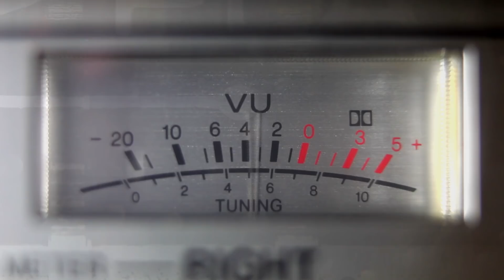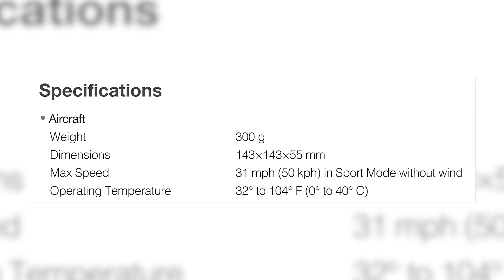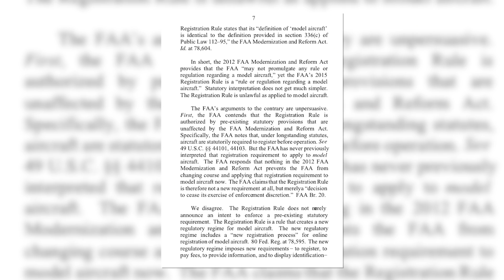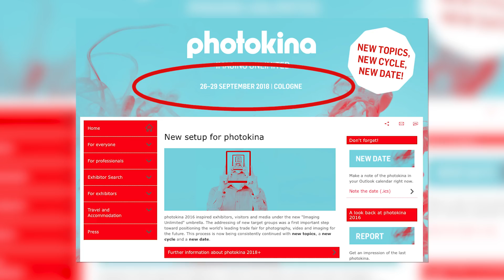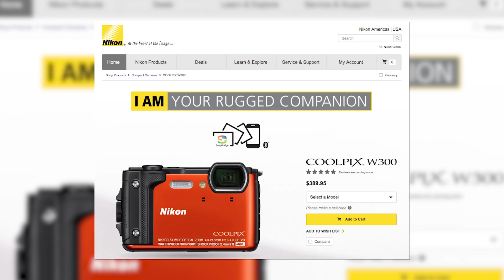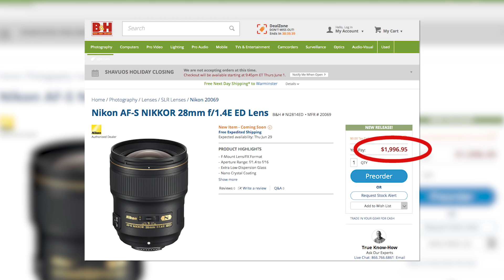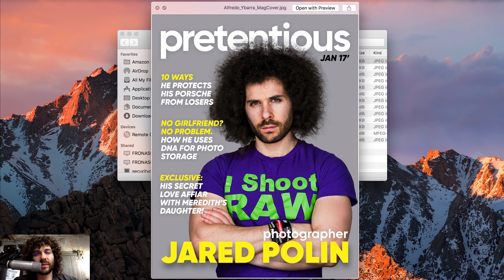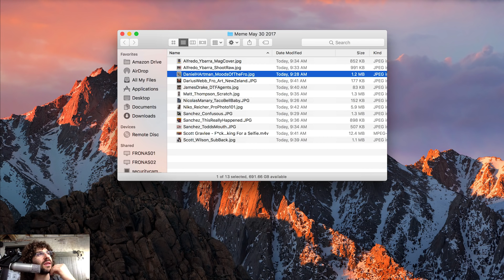RAWtalk 221: Stephen is Leaving? Meredith Checks in and a $15,000 Lesson in Stolen Gear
RAWtalk 221: Stephen is Leaving, Meredith Checks in and a $15,000 Lesson Stolen Gear

 Welcome to the latest episode of RAWtalk, the internets greatest photography show with guys named Jared, Stephen and Todd.  If you’re worried that Stephen is leaving for good, don’t be, he explains where he’s going at 7:09 of the show.

We catch you up on the news of the week, Gear of the week, Flying Solo, the Wheel of Fro and good old memes.

00:00:16   We're Vlogging
00:03:10   I went to Todd's House
00:03:36   My Editing Job
00:07:09   Stephen is Leaving?
00:10:18   Photo News
00:10:35   Tiny Toy Drone aka Spark
00:17:33   You Don't Have To Register It?
00:20:56   Meredith Checks In
00:21:55   Photokina More Often?
00:23:00   Fine With The Rhine
00:26:13   Pete Souza and President Underwood
00:27:40   Sony Completes Their Trinity
00:31:27   More News
00:33:42   Nikon Releases 3 New Wide Angle Lenses
00:38:17   He Thought He Was Insured
00:44:30   Flying Solo
00:51:50   Gear of the Week
00:54:05   Wheel of Fro
00:56:50   Memes of the Week
01:01:43   Hashtags of the Week

My goal has been and always will be to create “fun and informative” content to help photographers / videographers of all skill levels.

I create photography tutorials, photography how to, photography DIY and much more.  Whether you own a DSLR or Mirrorless Camera, shoot photos, video or both i’m here to help.  It doesn’t matter if you own a Nikon, Canon, Sony, Pentax or any other make of camera.